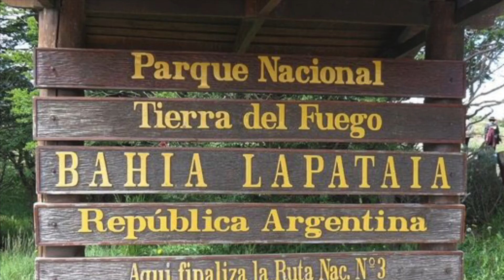15 Choses que vous ne savez pas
Projet de 15 choses FILA 11 Owen Tran